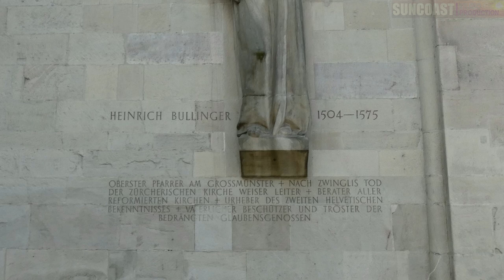ZURICH, SWITZERLAND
Zurich is the largest city in Switzerland and the capital of the canton of Zurich. This short video contains drone and on the ground images.